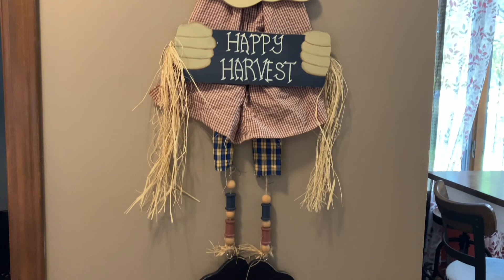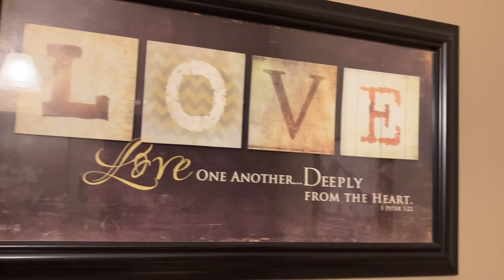2024 Cozy Fall Home Tour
Tour my home for a warm cozy vibe.